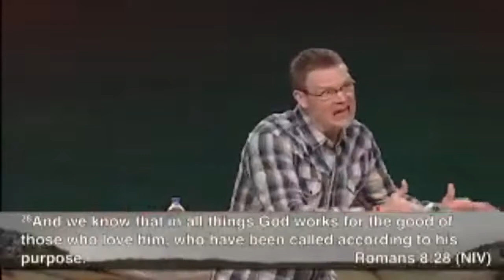NewSpring: Make War....week 4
We may never know why tragedy happens, but when we understand who God is, tragedy becomes triumph.